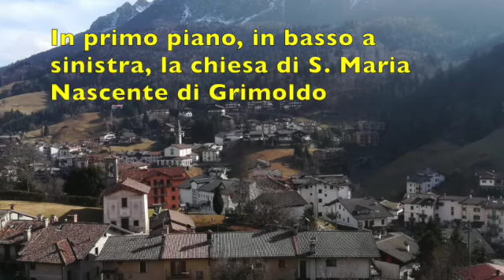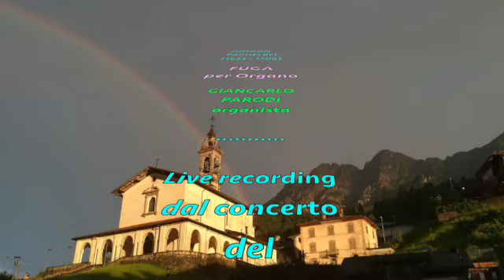J. Pachelbel: FUGA - GIANCARLO PARODI, organista (LIVE)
Il presente canale YouTube viene creato per diffondere la conoscenza dell'Organo Carlo Bossi (1805) di Oltre il Colle (Bergamo), attraverso una serie di video, selezionati dalle registrazioni amatoriali effettuate durante i numerosi e regolari concerti che, dal concerto di inaugurazione in avanti, si sono tenuti su questo pregevole strumento.
Il canale ha come principale funzione quella di mettere in risalto le cristalline caratteristiche foniche di questo pregevole organo, tipico manufatto ottocentesco di scuola lombarda e, al contempo, ricordare coloro che, in diversa veste (concertisti, strumentisti, cantanti, organari, direzione artistica, addetti alle registrazioni...) si sono adoperati alla buona riuscita di tutte le manifestazioni artistiche sorte attorno a questo strumento.

In questo video:
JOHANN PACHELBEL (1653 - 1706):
FUGA per ORGANO

Organista: GIANCARLO PARODI

Live Recording dal Concerto
del 18 agosto 1996

Ripresa del suono:
SIg. FRANCO ROCCHI
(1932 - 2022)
di Bonate Sotto (Bg)